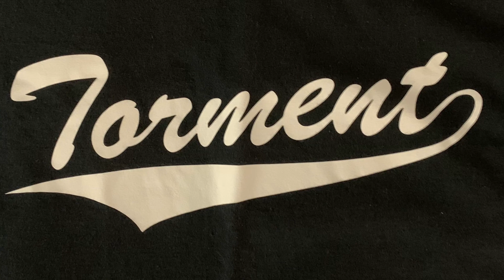TORMENT Surfs Up LIVE(M.O.D. cover)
Live from Studio 1 Newark NJ  1993
Tito-Vox/Bass
Reed-Guitar/ vox
Marek-Guitar/vox
Gavin-Drums
Backing vocals  Enrique & Eddie M .
R.I.P. Enrique M . (NJBloodline)